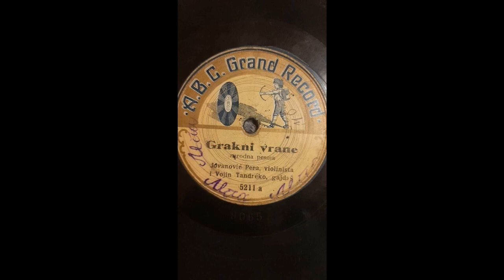Vojin Lutkić Tandrčko, gajdaš i Pera Jovanović, violinista - Grakni, vrane (sa jelove grane) (1908.)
Vojin Lutkić, gajdaš iz Novog Sada (1874.-12. VI 1959.), na drugoj jednoj ploči (takođe na mom kanalu) zvan Tandrčak, a na ovoj, pak, Tandrčko. Na pomenutoj ploči snimljen je sa izvjesnim Vladom Pavlovićem, pjevačem. Ovdje, pak, prati ga Pera Jovanović, violinista, kao i neki neimenovani treći gospodin (u ulozi pjevača).
Nije mi poznato da li je Pera Jovanović onaj isti, koji je kasnije za Polydor snimao sa svojim tamburaškim društvom (Tamburaško društvo Pere Jovanovića", a čije sam dvije ploče (četiri pjesme) nedavno postavio.
Ova je ploča veoma oštećena, pa se teško može da razumije o čemu pjesma govori. No, dade se zaključiti da izvjesni ranjeni serdar leži pod jelom, i nadgornjava se sa gavranom, koji je na jeli. Izgleda mu na kraju serdar prijeti da će mu krila polomiti, "...da mi padneš pod zelenu jelu, da zajedno rane bolujemo".
Druga strana ploče, Kumovska pratnja, u boljem je stanju (tj. ređe je reprodukovana).
G. Kristijan Cvarg (Christian Zwarg), jedan od najvećih stručnjaka za njemačke i austrijske izdavačke kuće onoga vremena, tvrdi da su ovi snimci nastali oko god. 1908., za kompaniju Beka, čija je A.B.C. Grand Record bila podružnica.
Zahvalan sam, takođe, g. Dragutinu Milićeviću, Vojinovom praunuku, koji mi je pružio izvjesne informacije o svome pradedi. Radi njega, i ostalih Vojinovih potomaka, ovu ploču postavljam, uprkos njenom tužnom stanju.